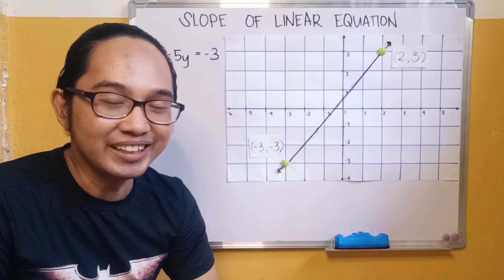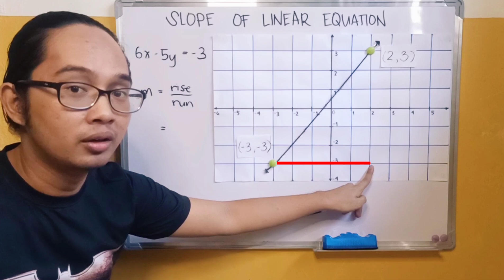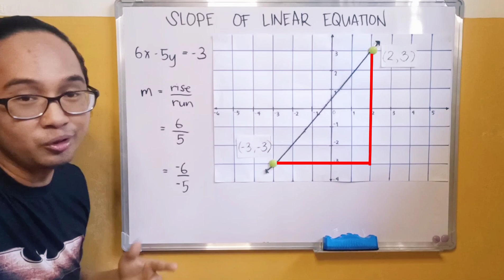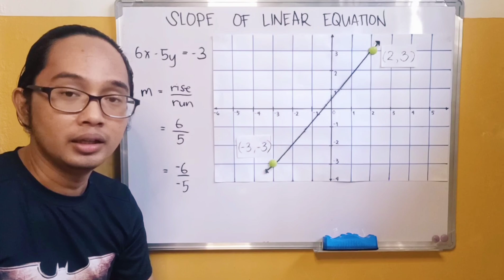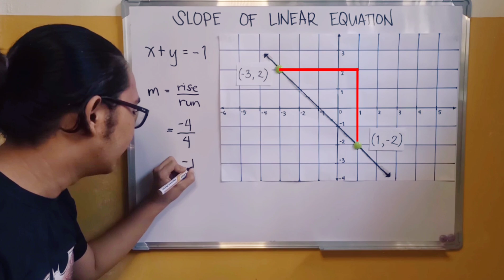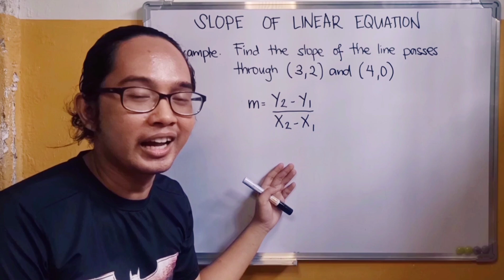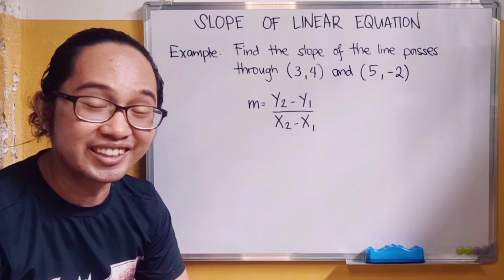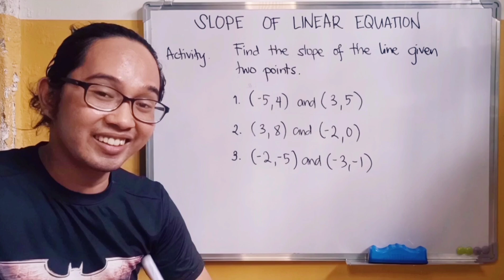Slope of Linear Equation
Given the graph and two points, from a point, count the number of units of run going right (+) or left (-) until it gets aligned to another point then count the number of units of rise going up (+) or down (-). Follow
slope (m) is equal to rise over run.

Given two point, identify the x sub 1 up to y sub 2, substitute the values and simplify your answer. Follow the formula,
slope (m) is equal to (y sub 2 minus y sub 1) over (x sub 2 minus x sub 1).

The trend of graph depends on its slope. If the slope is positive, then the graph is increasing from left to right.  If the slope .is negative, then the graph is decreasing from left to right.

Additional information, if the graph is vertical, then the slope is undefined. And if the graph is horizontal, the slope is zero.